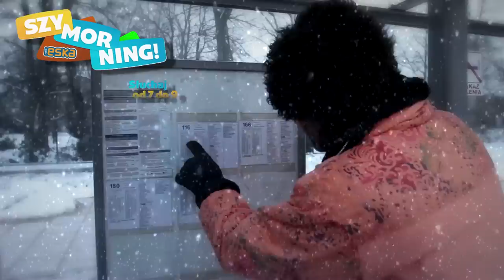MC Dziad feat. Bieńkowska - SORRY, TAKI MAMY KLIMAT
Mimo mrozów i trudności z dojazdem Mc Dziad zaprasza na prapremierę videoclipu z ministrem Bieńkowską, pt "Sorry taki mamy klimat". Prawdziwy talent rozkwita nawet przy minus 20!